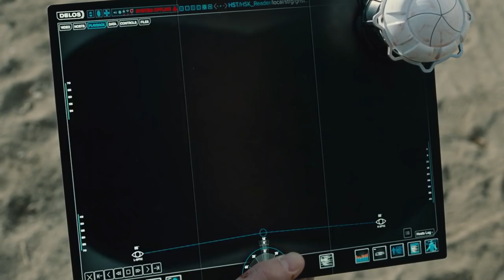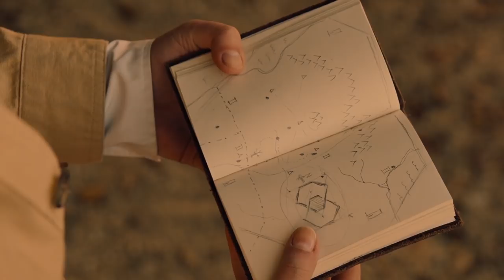The Westworld Rant: complete & unblocked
This show has ＲＯＢＯＴＳ in it